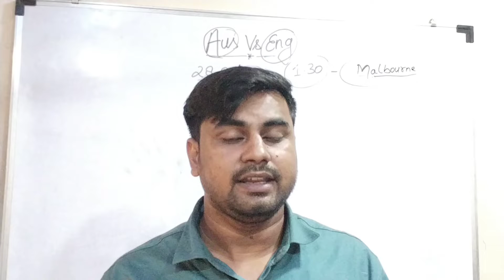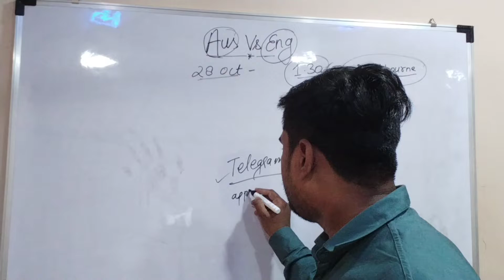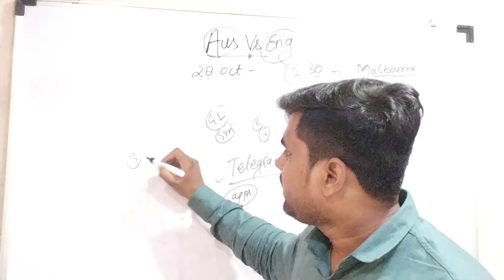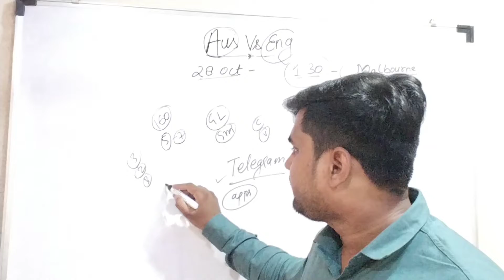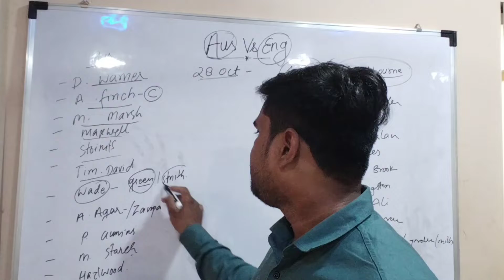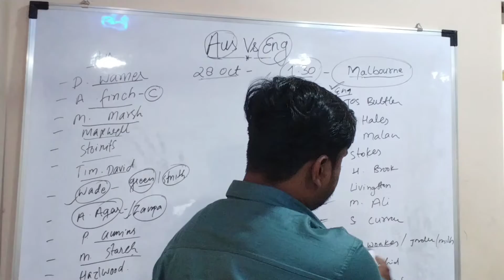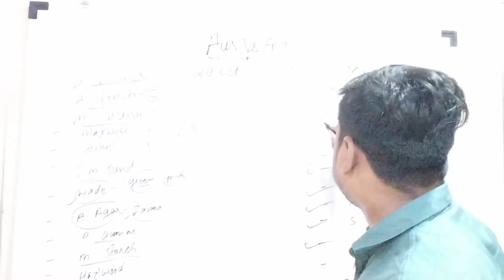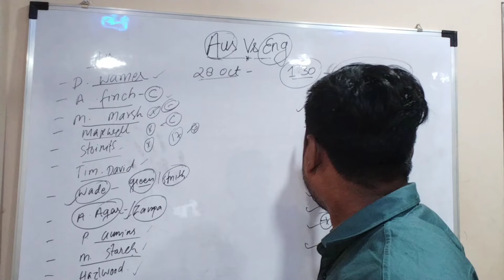Aus vs ENG T20 World Cup match| Aus vs ENG playing 11|dream 11 team|team prediction